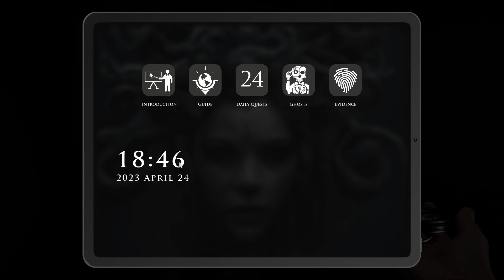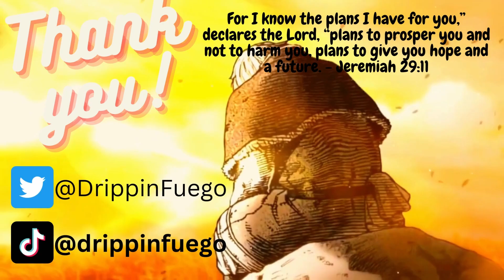IM DEAD [ Demonologist ] VERY LOUD SCREAMS INCOMING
My throat still hurts from shouting so much. Pause.